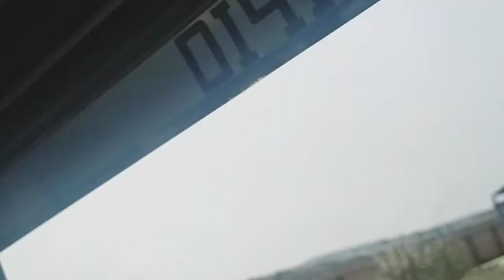I hope 🤞🤞🤞Mera Kam ban Jaye...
Hello Friends
Hope you all are well at Ur place...God bless U all